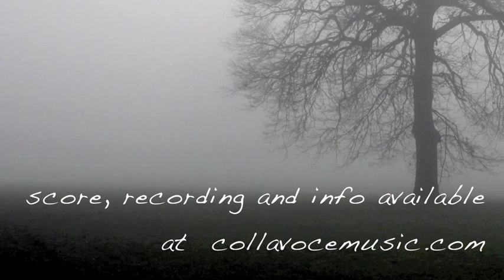In The Bleak Midwinter - Michael John Trotta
Also available for SSAA and TTBB

A new setting of a traditional poem, this work juxtaposes simple melodic beauty with a wider harmonic palette in the interior sections. These interior sections can be performed with the optional piano part, or a capella. The use of the oboe, accents melodic fragments in a subtle imitation of the melodic line introduced by the voices.

Christina Rosetti (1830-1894) was an English poet whose life was marred with bouts of depression and related illness. Emerging from these challenges, her writing is recognized as having strong themes of religious devotion and also provides social commentary various themes associated with the Victorian Era. Her poem, In the Bleak Midwinter, on which this work is based, became widely known when it was set by Gustav Holst in 1906 as a Christmas Carol in the English Hymnal, was further popularized in the setting by Harold Edwin Darke.